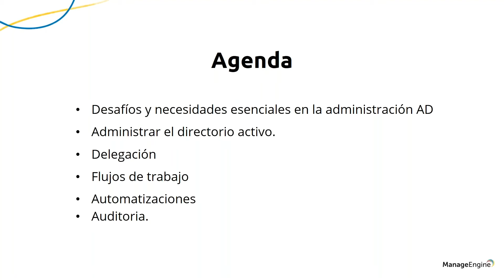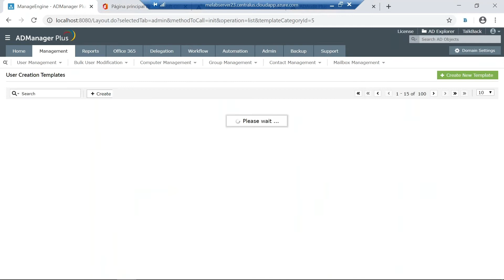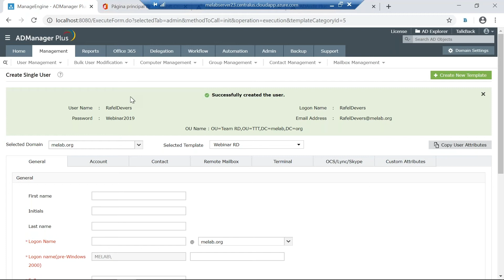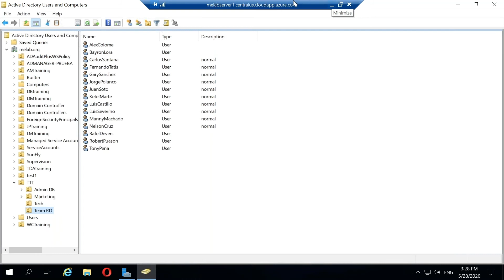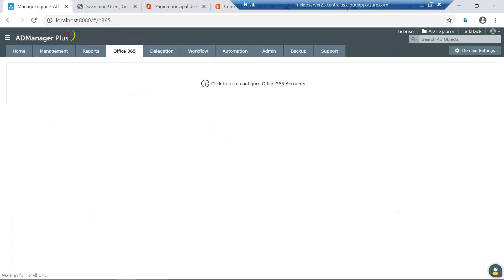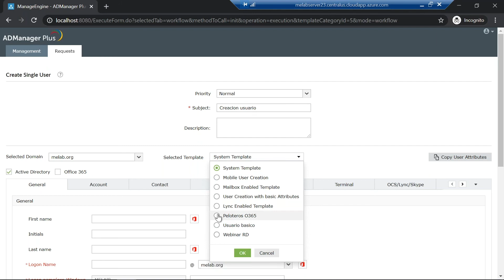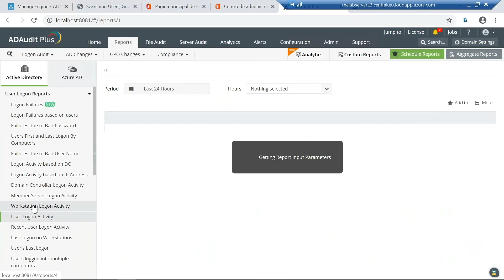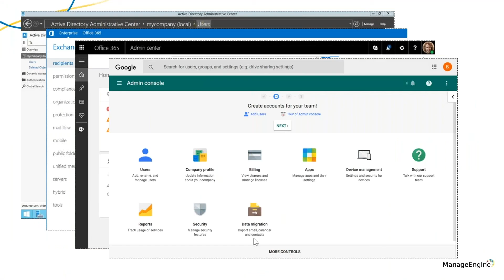Manage Engine AD Manager y Audit: Administración y auditoria de AD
Visibilidad, Auditoria y Administración de su infraestructura y AD en cualquier lugar Parte 3

Temas a tratar:

• Mantenga el AD, Office 365, G Suite y Exchange Server optimizado
• Aprenda cómo administrar y automatizar usuarios masivos de AD, administración de permisos de usuarios y grupos masivamente, así como administración de contraseñas al configurar ajustes de usuarios y reestablecerlas fácilmente.
• Obtenga informes de auditoria en cumpliendo con las normativas de TI
• Delegue a sus técnicos tareas en AD sin alterar sus permisos al mismo tiempo.